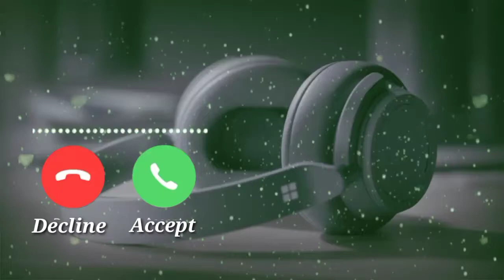Roi na jo yad meri ai ve sad ringtone#Ringtonemaster channel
Ringtones,Ringtone,top 5 Ringtone ,tik tik Ringtone ,roi na jo yad meri ai ve sad Ringtone,Ringtone song,Best ringtone,Best ringtonesTaqdeer Ringtone